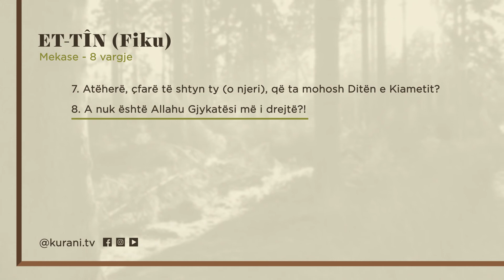Surja 95: ET-TÎN (Fiku) - Shqip